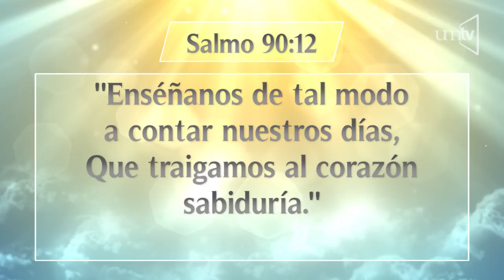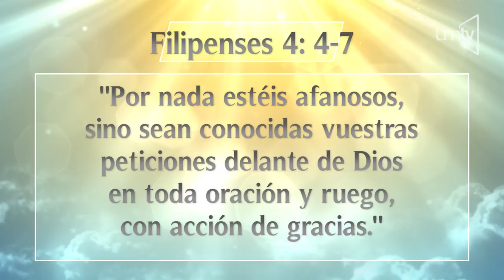Un Momento de Paz 26 dic